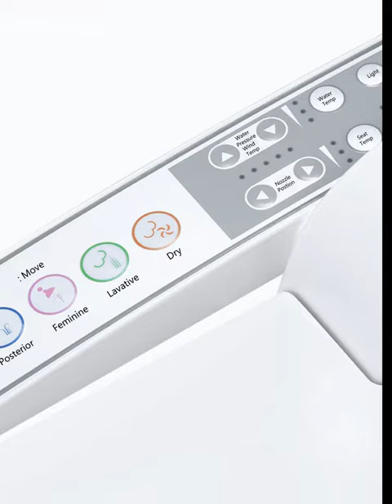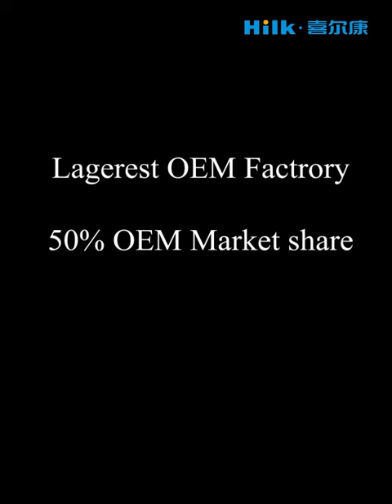automático lavatório inteligente Louças sanitárias bidê eletrônico Toalete inteligente banheiro Hilk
Hilk Smart Home, a maior fábrica OEM do mundo,
Forneça banheiro inteligente para os parceiros de marca mais famosos do mundo.
Hilk, possui oficina e máquinas de última geração,
Também com o maior número de linhas de produção e equipamentos totalmente automatizados.
Hilk, mantenha o Laboratório de Nível Superior da China. Nível Nacional, o mais recente laboratório avançado.
Hilk, ocupou uma grande quantidade de propriedade intelectual e patente de invenção
Hilk, possui o maior número de modelos de banheiro,
bem como manter o maior número de moldes de ferramentas.
Hilk, mestre da tecnologia central. Hilk,
manteve todo o tipo de tecnologias de banheiro com reserva técnica bastante forte.
Hilk, amigos sempre confiáveis, com você em direção a um negócio mais amplo.